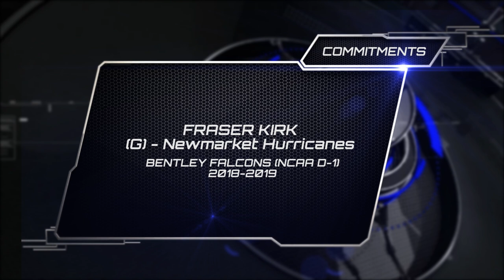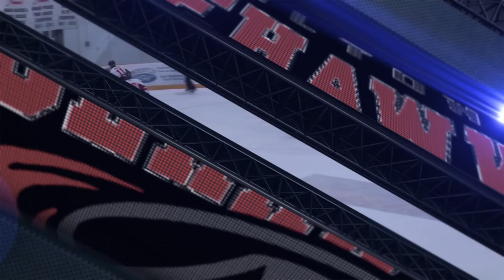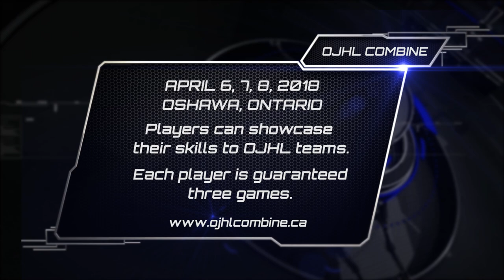THE OJ TODAY SHOW #15 February 9, 2018